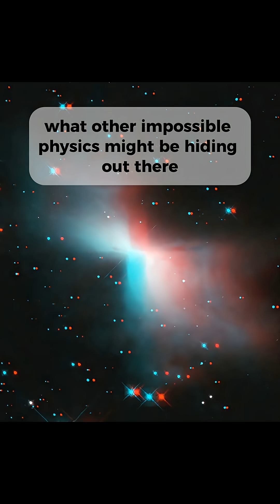The Coldest Known Place in the Universe!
There’s a region in the Milky Way that defies the laws of physics. Known as the Boomerang Nebula, it has been measured at a temperature of –458°F, making it the coldest naturally occurring place ever discovered in the known universe — colder than the vacuum of space itself. Even the cosmic microwave background (CMB), the faint radiation left over from the Big Bang, normally sets the lowest possible temperature of space at about –455°F. But somehow, this nebula drops below that universal limit.
So how does a cloud of gas beat the temperature of the universe?
Astronomers discovered that its dying central star is ejecting material at speeds over 330,000 miles per hour. As this gas expands extremely rapidly, it undergoes a dramatic cooling process, similar to a super-powered cosmic refrigerator. Heat is stripped away faster than cosmic radiation can warm it, allowing the Boomerang Nebula to plunge to a record-breaking low. This strange object isn’t just cold — it challenges what we thought was physically possible.
Scientists still debate how long this extreme temperature can last, and whether other objects like it might be hidden across the cosmos. The Boomerang Nebula reminds us that the universe is full of exceptions, paradoxes, and mysteries that break our expectations.

What other impossible physics do you think might be waiting to be discovered?
Share your theory in the comments!